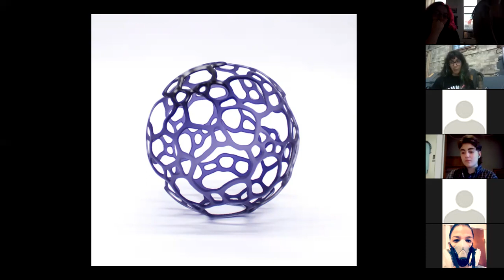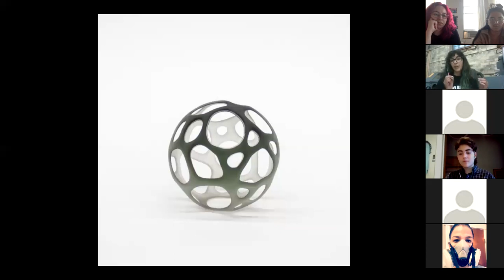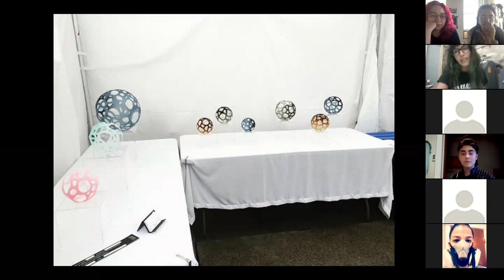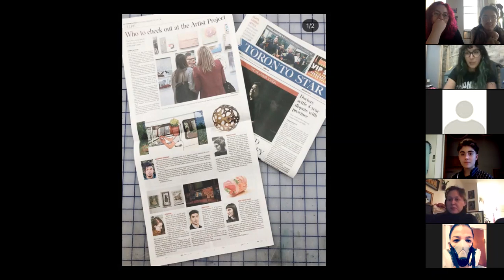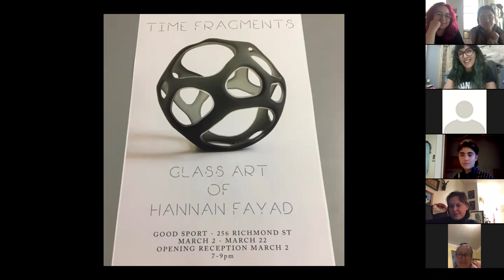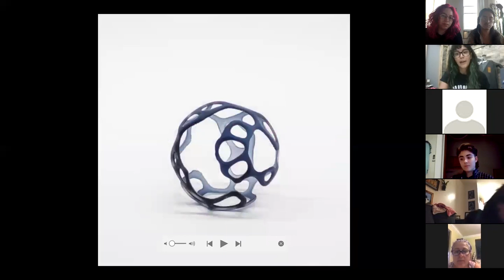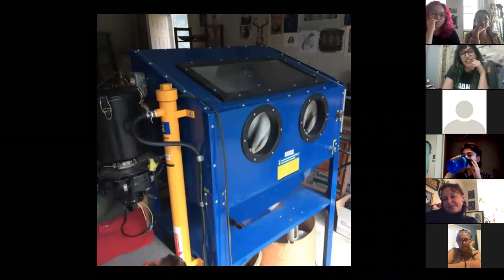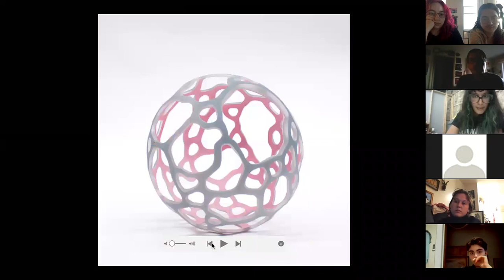Good Talks: Hannan Fayad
Virtual Good Talks is a monthly series of artist talks where emerging artists with connections to London discuss their careers.

Hannan Fayad (@hannan.fayad.glass) began working with glass at Sheridan College's Craft and Design program. Highlights of her pieces are forms that balance geometry and organic composition, colours that range from earth-tones to soft pastels, and fragile edges that appear sharp but are smooth to the touch. Since graduating, Hannan set up a collaborative studio in London Ontario where she works along side screen printers, ceramicists and musicians.Her work is exhibited regularly in Ontario and represented by a number of galleries. Since last year, she has exhibited in Seattle, New York City and London England.

Hannan's talk went live on Zoom on September 23rd at 6:30pm

We would like to acknowledge funding support from the Ontario Arts Council, and agency of the Government of Ontario.